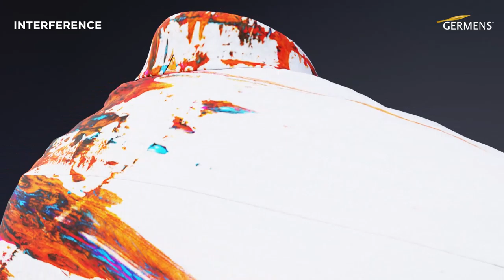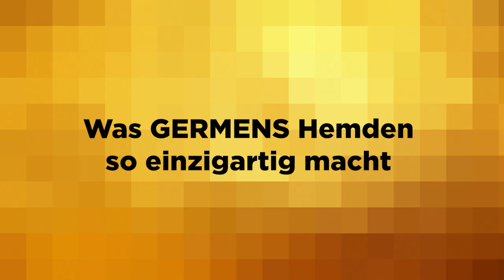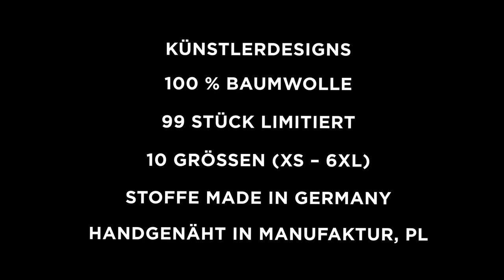GERMENS Hemd INTERFERENCE (031) /// Künstler: Marcel Walter, Chemnitz /// Limitierung: 99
Das kurze Video zeigt das GERMENS® Langarmhemd INTERFERENCE. Das auf 99 Stück limitierte Künstlerhemd wurde vom Künstler Marcel Walther, Chemnitz, Deutschland, gestaltet.